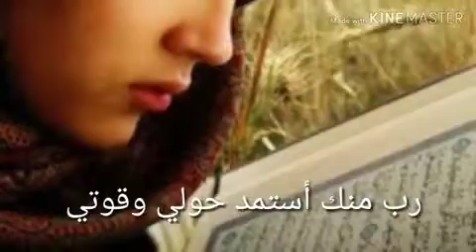Da3ae fie lah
Jazkom lah khayrn